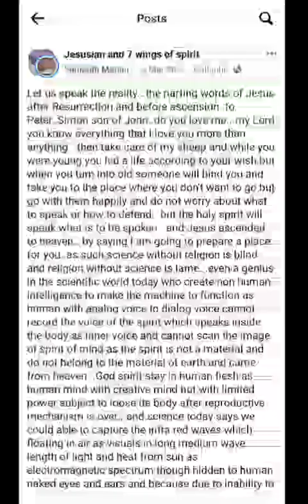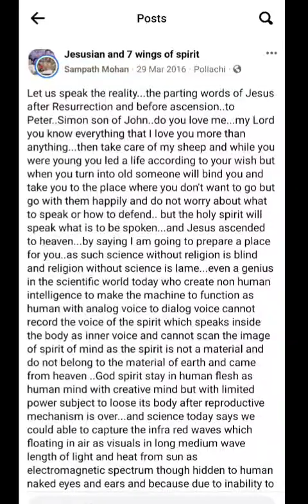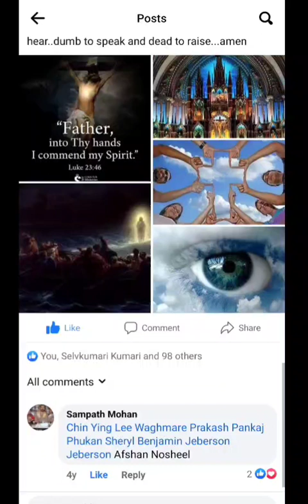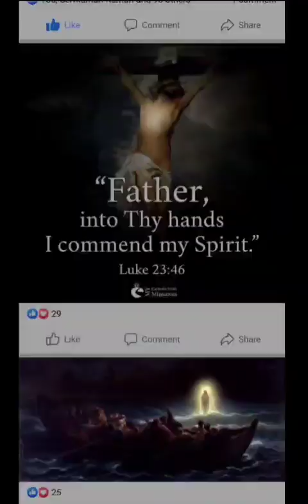Lets speak really of last bidding words of Jesus to Peter after Resurrection & before ascension